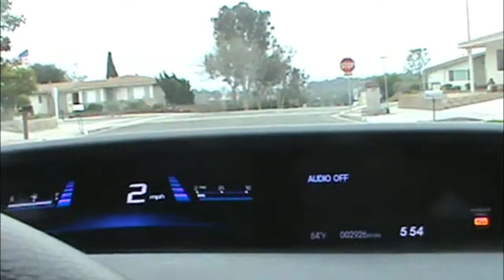Gang Stalking Patterns: Elderly/Teenagers/Children - As Leave Development 2/17/2014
I videotape people walking on the street as I leave my development because that is how/where surrounding neighbors Gang Stalk.  Here I am about to leave my development where I am also Gang Stalked each day.

I would like to emphasize I never say anyone in my videos is a Gang Stalker.  I am not a mind reader.  I don't know a person's intentions.  All I hope to do is to share with you what I see to prompt an investigation into the Government Gang Stalking I have experienced 24/7 for 7 years.